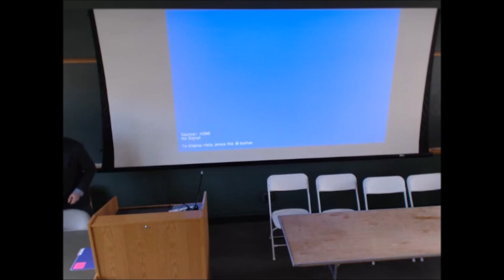Learning Spaces Presentation, Bissonettes